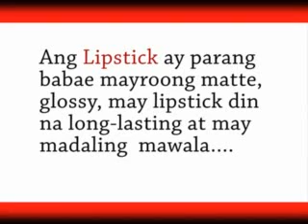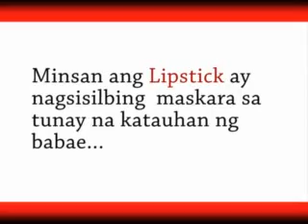Lipstick Part 2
St. Paul University Manila
Lipstick